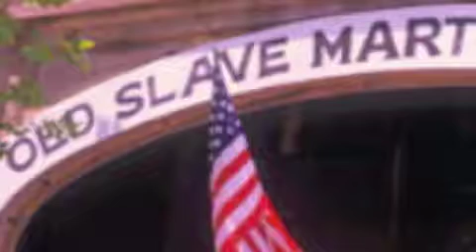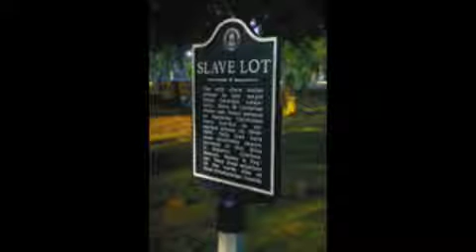Lyrical Movements Presents ~ Freedom Squared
This is a piece from my upcoming Poetry CD... A Lyrical Revolution*... Freedom Squared is a universal concept... Through time, research and life experiences, I have come to the conclusion that many of us are trapped in the old swing of things... This is beyond Black or White... This is about mental prison... And prison has no color jurisdiction. In this Artisode we compare enslavement to the Freestyle life of Butterflies... Please Enjoy!!

All images were borrowed from various websites, such as but not limited to ~ Fotosearch.com, Freedigitalphotos.net, and Weforanimals.com...

This has been A Lyrical Movements Production.